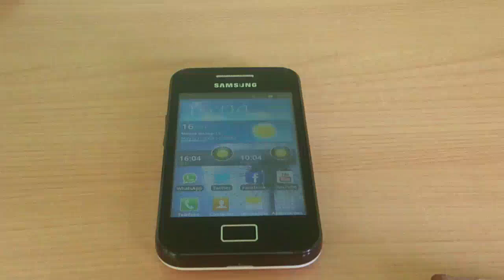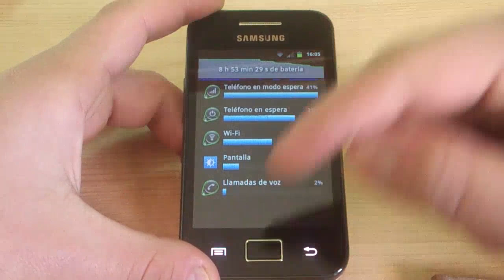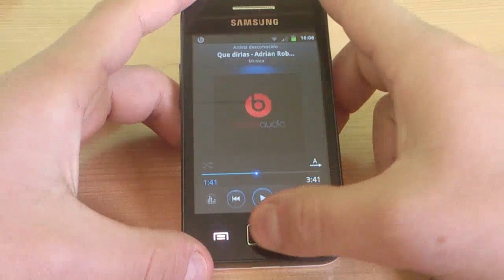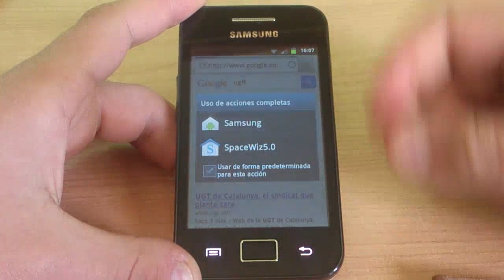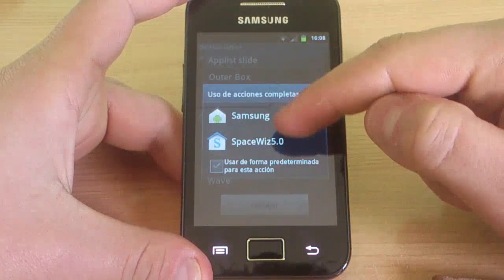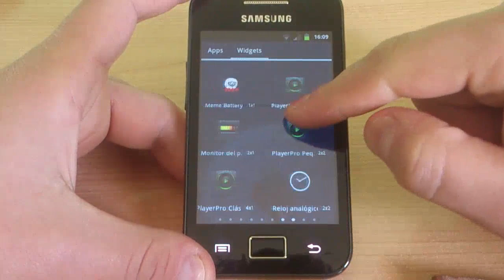ROM SGS2 V11.2 JB para el Galaxy Ace